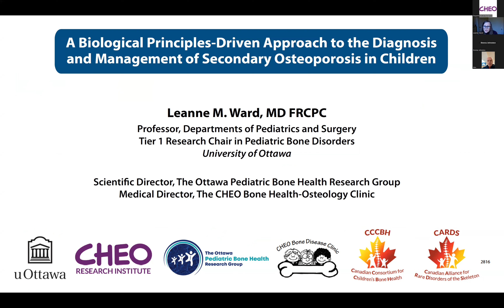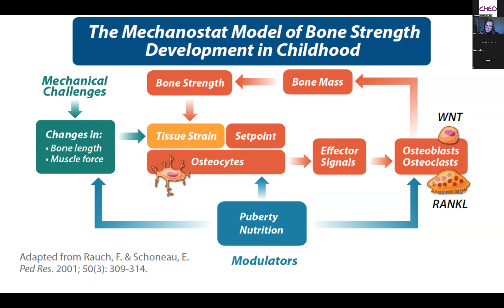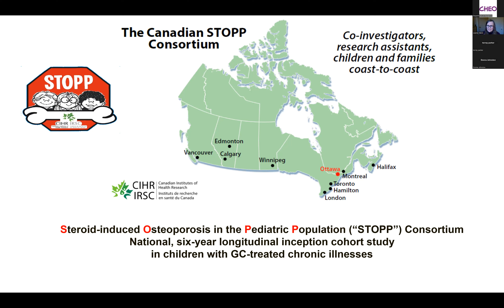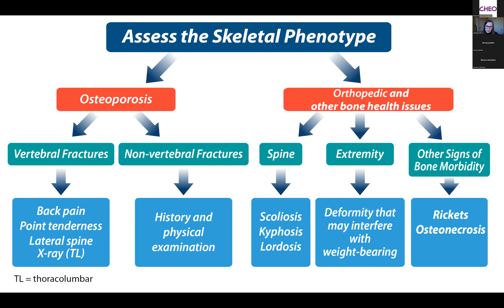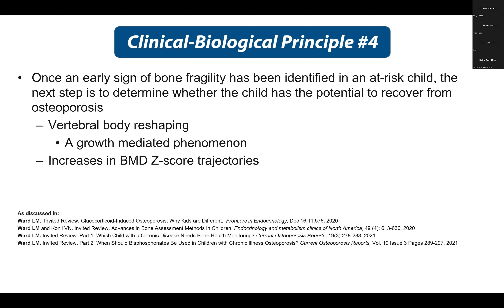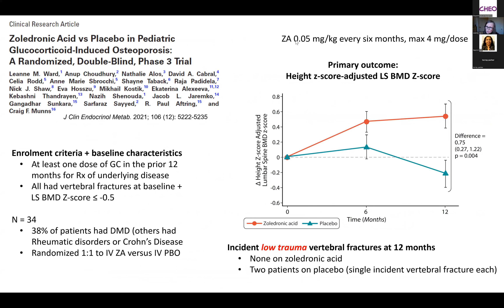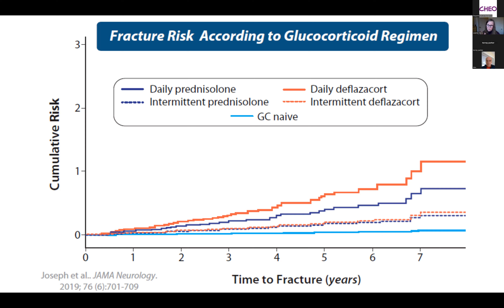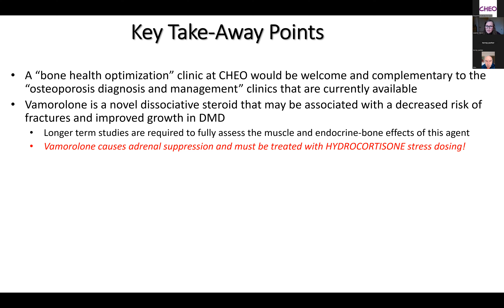2023-11-15: CHEO Pediatric Grand Rounds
"A Biological Principles-Driven Approach to the Diagnosis and Management of Secondary Osteoporosis in Childhood" by Dr. Leanne Ward